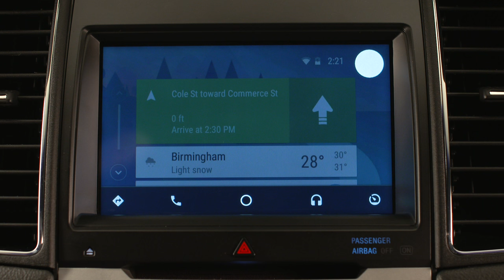Ford's SYNC 3 Android Auto - Feature